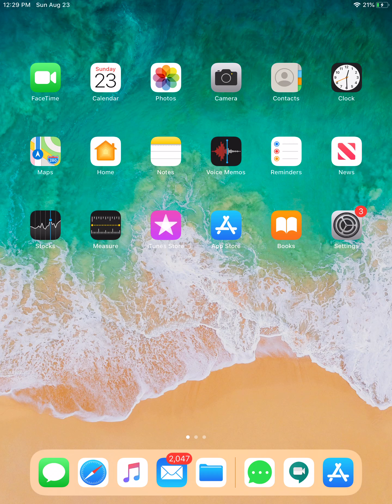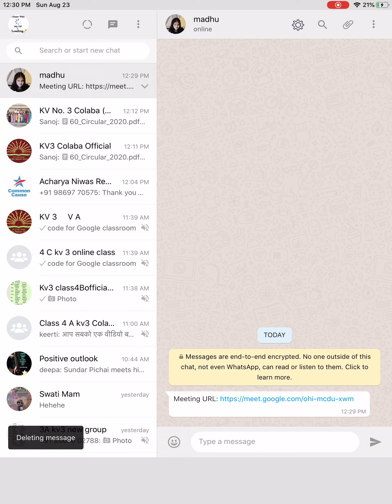How to join meeting on Google meet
in this video you know about how to download Google meet and how to join meeting  or class on Google meet